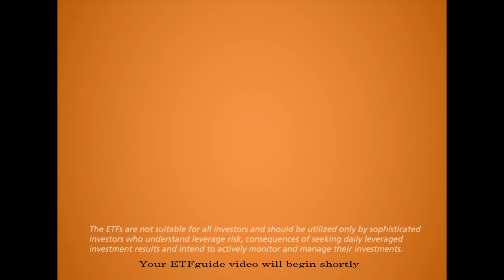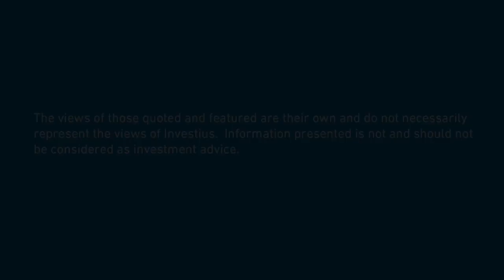How to Balance the Safety and Yield on Your Cash Investments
Ron Delegge speaks with Marie Dzanis fo Flexshares about the money market landscape. Want some great investment advice on what to buy or sell? Head to ETFguide.com and sign up for the newsletter!